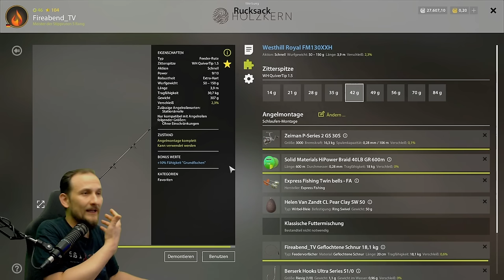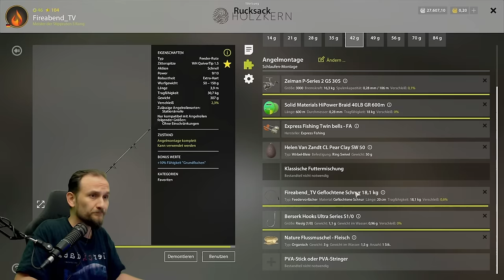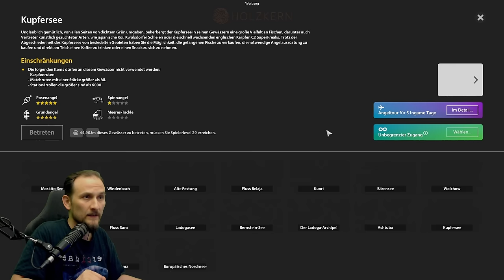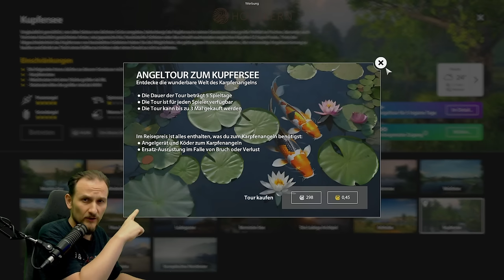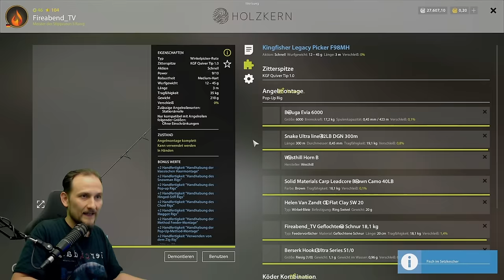Russian Fishing 4 - Kupfersee - Erster Top Spot!? Seltene Kois und Karpfen